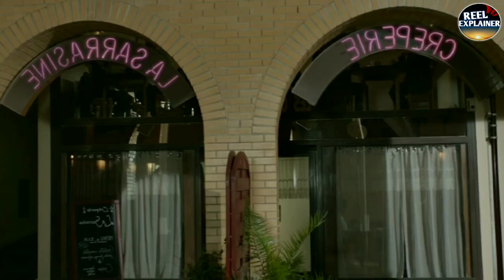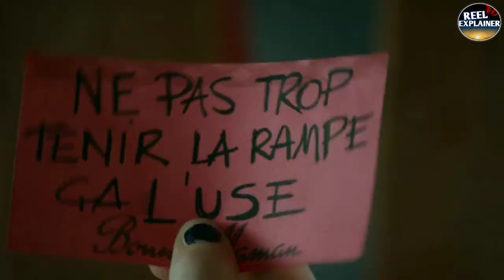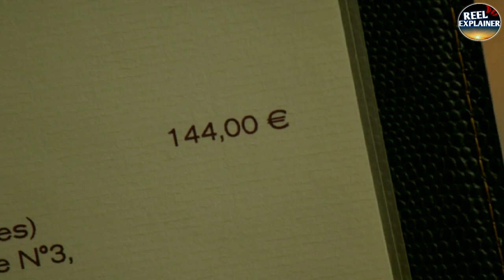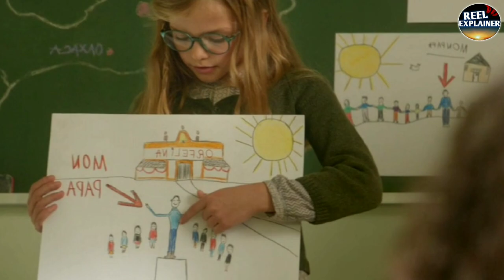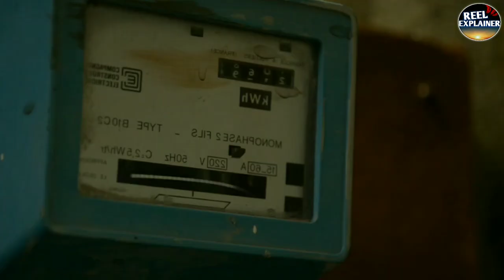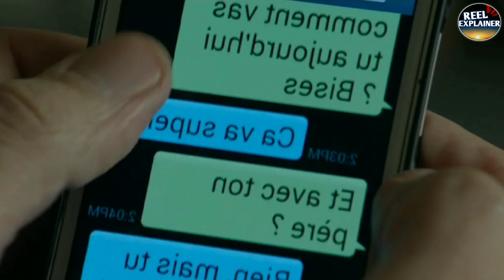Kanjoos Aadmi karta hai Sink Mein Gire COLGATE se Brush. Film/ Movie Explained in Hindi/Urdu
Plot

Penny Pincher!

Summaries

A stingy man who saves all his money finds out he has daughter, which turns out to be a very expensive discovery.

"Give a little, get a lot," so they say. For François, giving a little is giving too much. Talented first violinist with the local orchestra, François Gautier, 40ish, has one major flaw. He's a penny pincher. He times himself under the shower, which he takes cold, of course. He uses the streetlights to illuminate the rooms of his house. He watches the neighbor's TV through binoculars. He prepares exact lengths of toilet paper for future use. François has no social life. His only friend is his bank manager. Buying drinks for colleagues in the orchestra nearly kills him. Inviting a lady to dinner is torture. But the new cellist Valérie doesn't see François the penny pincher, she hears and falls for François the virtuoso violoncellist And then Laura, 16, walks into François's life and announces she is his daughter. She thinks her father is the wealthy benefactor of a children's charity in Mexico. Now François has one major flaw and two major problems: Valérie and Laura both love him for what he is not. François plays along but a single slip could cost him very, very dear.